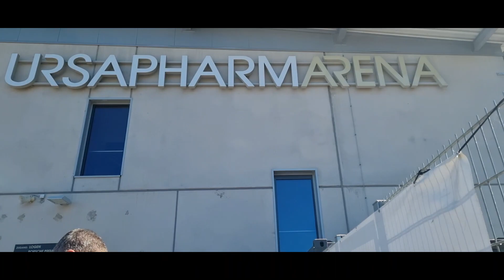SV Elversberg-FC Saarbrücken 0-2 เยอรมนี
สวัสดีคะเพื่อนๆ
3. Liga  SV Elversberg -FC Saarbrücken 0-2 บ่ายวันเสาร์ตามป้าและลุงไปดูฟุตบอลกันนะคะ เป็นฟุตบอลลีค 3 ของเยอรมนี แข่งที่เมือง Elversberg เขต Saarland  ซึ่งคุณลุงเป็นแฟนของทีม Saarbrückenหากมีโอกาสว่างจากงานคุณลุงก็จะตามไปเชียร์เสมอๆส่วนป้าแล้วต่โอกาสคะ ผลวันนี้ทีมโปรดคุณลุง FC Saarbrücken  ชนะ 0-2 หน้าบานยิ้มไม่หุบเลยทีเดียวค๊า
ป้านกซ่าส์พาซิ่ง